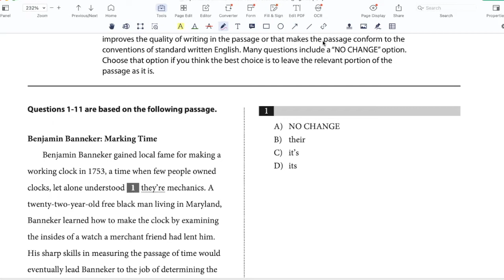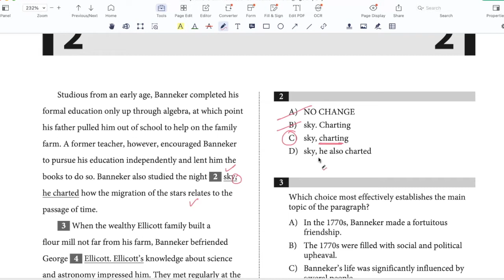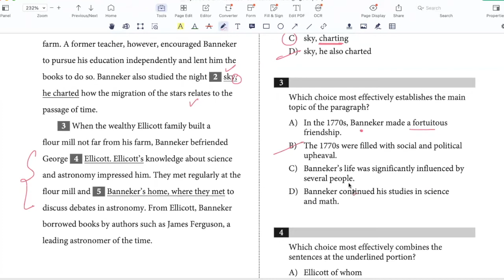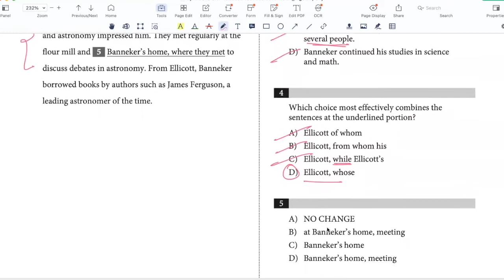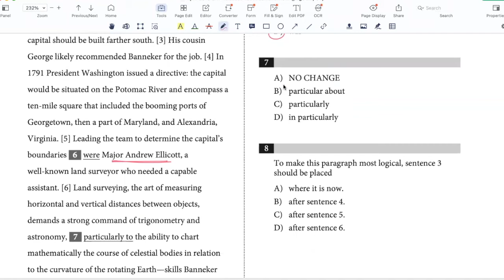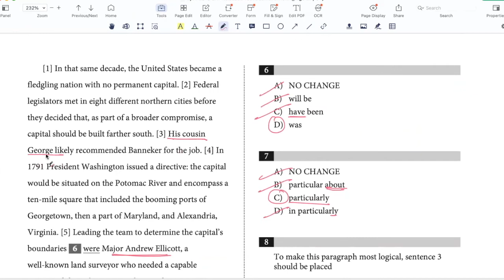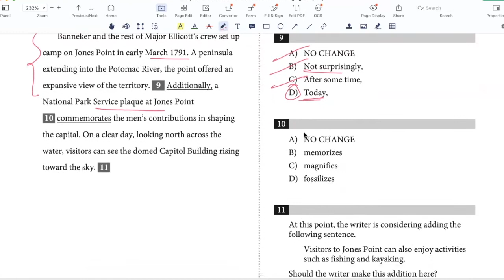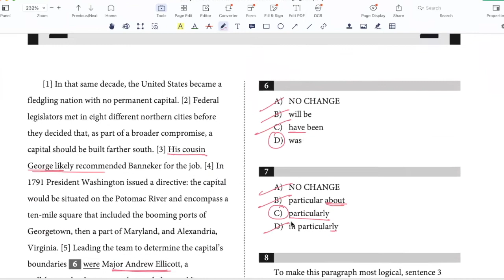April 2018 US SAT Writing Passage 1 (SOLVED)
In this video we solve the first Writing passage of the April 2018 US SAT.